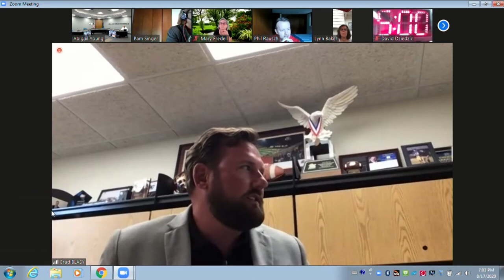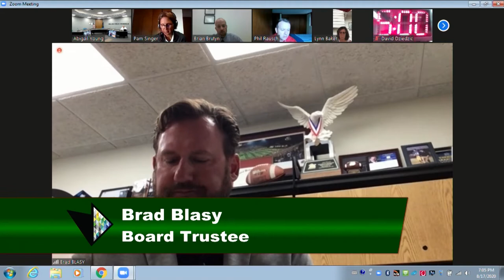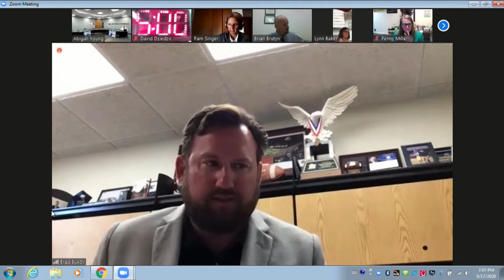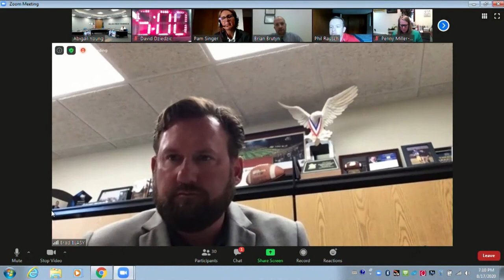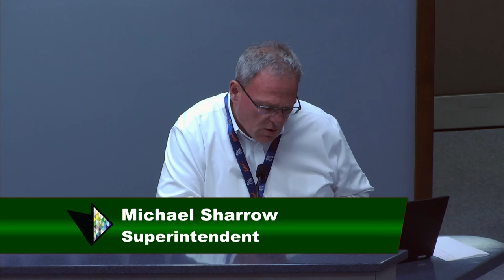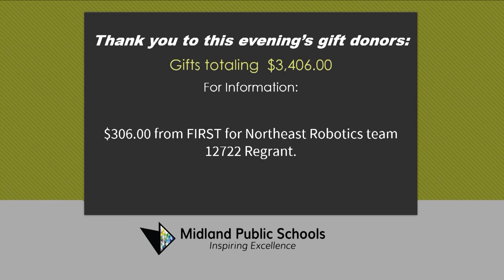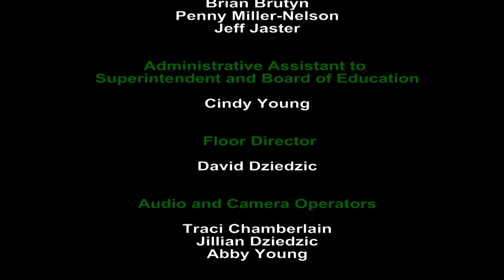MPS Board of Education Meeting - August 17, 2020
MPS Vision Statement:

Lead with respect, trust and courage. Ensure an equitable collaborative and inclusive culture. Enable all to achieve success.

 Regular monthly meetings are held at the Midland Public Schools Administration Center, 600 E. Carpenter Street, Midland, Michigan, at 7 p.m. with adjournment not later than 9:30 p.m. except by unanimous approval otherwise.

A zoom meeting link is included in this Board Agenda in accordance with the Executive Order allowing school boards to meet remotely during the COVID-19 pandemic. If anyone from the public attends this meeting in person, strict adherence to social distancing protocols will be followed.

Meeting ID: 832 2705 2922 Passcode: QA7VcC